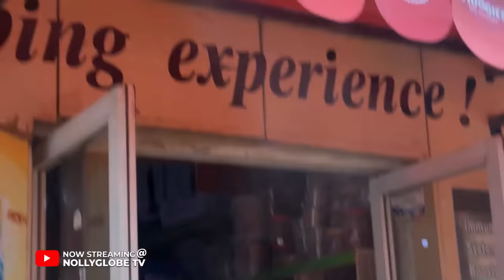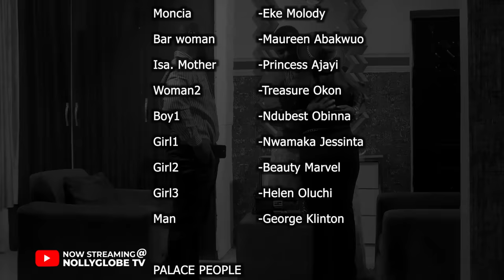THE PALACE VISITOR (New Movie)Ugezu J. Ugezu,Ani Amatosero,Ngozi Evuka,Queen Nwokoma Nigerian Movies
Nollyglobetv is your number entertainment channel on youtube, we give you the very best of Nigerian Nollywood movies, you can not have a dull moment with Nollyglobetv. We have some classic and current movies that will keep you at the edge all through.

SYNOPSIS: PALACE VISITOR is another Nollywood Blockbuster you cannot afford to miss. Thrilled with plenty of suspense and take away lesson.

Casts -  Ugezu J. Ugezu, Ani Amatosero, Queen Wokoma, Ngozi Evuka,
Producer - Ani Amatosero
Executive Producer - NollyGlobe TV

1.  Uju Okoli Movies 2023
2.  Zubby Michael Movies 2023
3.  Ani Amatosero Movies 2023
4.  Ugezu J. Ugezu Movies Movies 2023
5.  Stephen Odimgbe Movies Movies 2023
6.  Nosa Rex Movies Movies 2023
7.  Racheal Okonkwo Movies 2023
8.  Queen Wokoma Movies 2023
9.  Ngozi Ezeonu Movies 2023
10.  Ebele Okaro Movies 2023